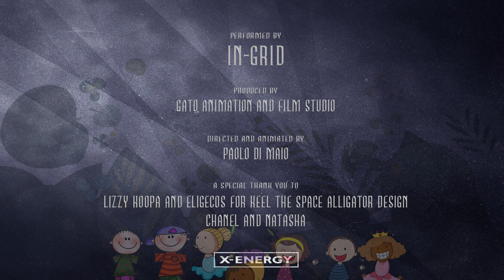IN-GRID - Be Italian (Kids Version)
Suddenly, as an unexpected explosion, the Coronavirus Covid 19 epidemic changed the world.

This is the time, for all of us, to recover and face the challenge in a common commitment to get out of this emergency together with a global rethinking. Man and Nature must be at the center of a profound action of regeneration, renewal and rebirth.

Prosperity for our planet and for all humanity is possible only if we are able to make bold decisions today, so that future generations can survive and thrive in a better world. The Coronavirus pandemic does not only manifest itself as a crisis that affects our health: it has its roots in the way we have treated and are treating our planet.
In this challenge today, we are all united; despite all our differences, race, culture or religion, united.
We fully believe that the great majority of the voices that divide our world today into tribes perpetually at war with each other, causing irreparable damage to humanity, must finally be silent, and not only temporarily.

Humanitarian assistance and support must spread wherever it is needed, understood as a common sacrifice for the resolution of a serious universal problem. These are the values on which humanity should be based on.

In-Grid and Gato Animation Studio came together to produce a short music video for the song “Be Italian” inspired by the situation that our country is experiencing these days. It is a journey through the beauties of Italy, its art, its nature.
We can glimpse at some of the great works of Michelangelo and Leonardo da Vinci, the ancient majesty of the Colosseum, the brilliant architecture of Florence, the romantic wonders of Venice, the breathtaking beauties of the Alps and the Neapolitan coasts, the history of the historical sites of Sicily and Sardinia, with their ancient traditions.

Our thoughts go to families who have suffered, and still suffer, from their inconsolable losses, and to people who have embarked on a risky, and sometimes lethal path, as a way to help their fellowmen. This video also wants to be a simple thank you note addressed to all of them.
A note of thanks to the Italian people and a post card of support and encouragement to other countries: we wish you all the best, stay firm, be creative, be wise, be safe.

Be Italian is a journey of hope